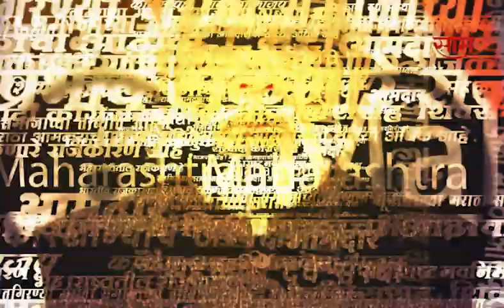Nitin Gadkari Full Speech On Shivjayanti | शिवजयंती निमित्त गाडकरींच दणदणीत भाषण